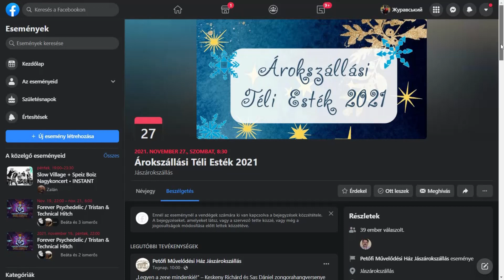ISMÉT MEGSZERVEZIK AZ ÁROKSZÁLLÁSI TÉLI ESTÉK PROGRAMSORÁT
A programok gerincét azonban a helyi közösségek, művészeti csoportok bemutatói, ünnepváró programjai adják majd. Adventi koncertek, táncgála, a helyi színjátszók fellépése, adventi vásár és élő Bethlehem várja majd idén is a résztvevőket, amely idén már három naposra bővül december 12 és 14-e között. Az ünnepi díszkivilágítás fényeiben advent első vasárnapjától egészen vízkeresztig gyönyörködhetnek majd a város lakói és az ide érkezők.